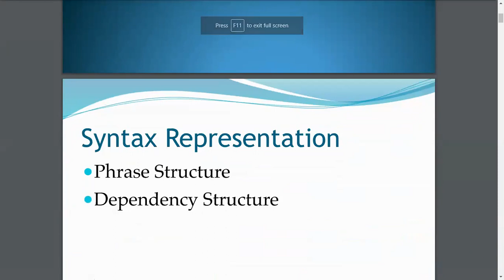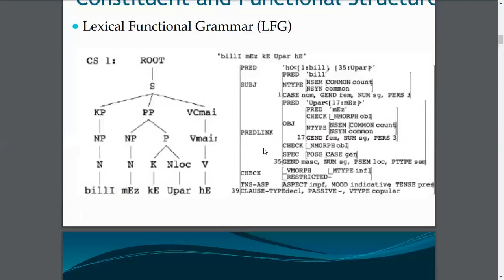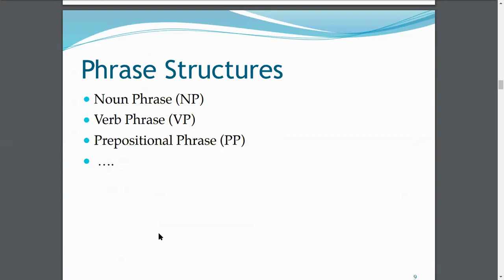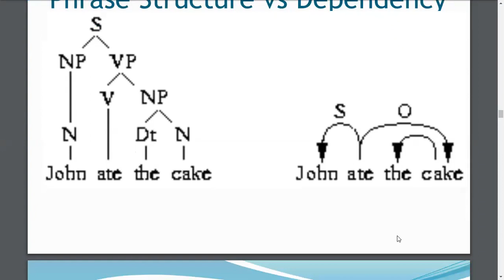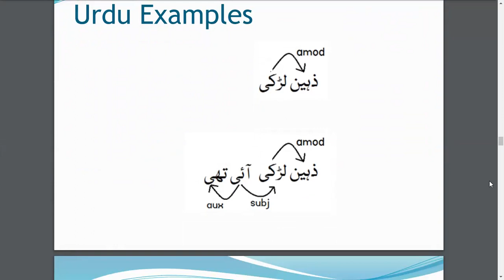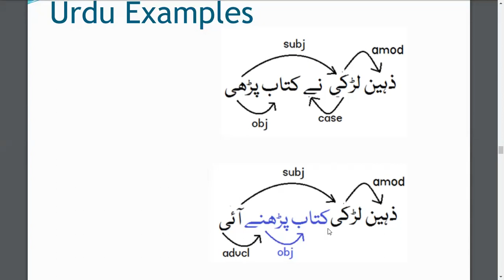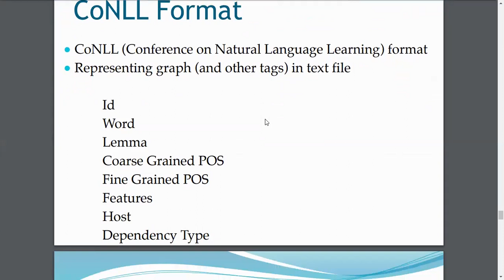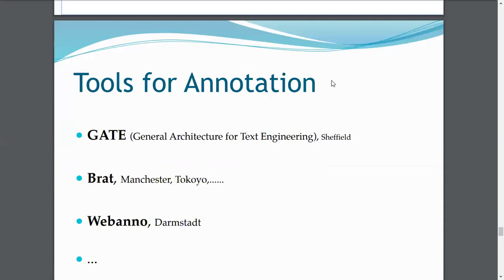CGU1 - Computational Grammar - 1a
It is part of the series "Computational Grammar for Urdu" by Tafseer Ahmed.The  other resources are available at: